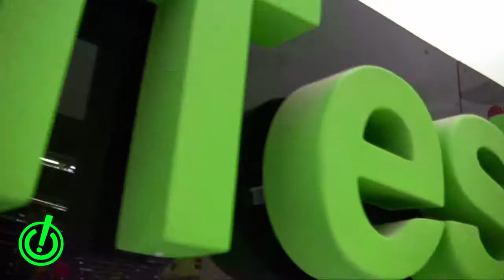SPOT CELLTEST TIENDAS HD2